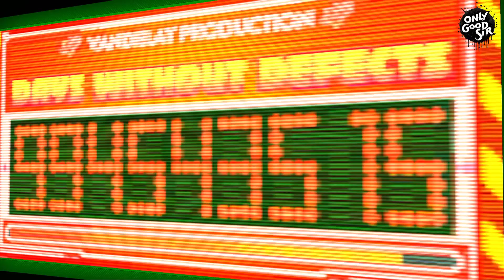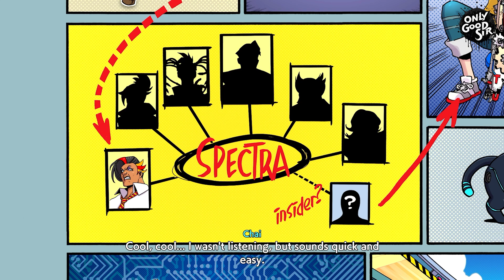🤖 Beat-Busting Bonanza: Hi-Fi RUSH - part1 Madness! 🎸🔥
&#34;Jump into the rhythmic world of Hi-Fi RUSH with me! In this VOD, we dive into an electrifying adventure where every beat counts. Watch as I sync my moves to the music, battling quirky robots and navigating a visually stunning environment. Expect epic combos, toe-tapping tunes, and some hilarious fails. Whether you&#39;re a Hi-Fi RUSH veteran or just curious about this musical mayhem, there&#39;s something here for everyone. Let&#39;s rock this world together!